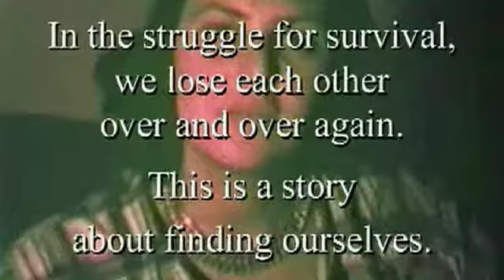I Am Home (1)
I AM HOME a 47 min documentary by Cayle Chernin about finding her Russian Relatives screening at Bloor Cinema, Toronto, May 22, 2009.